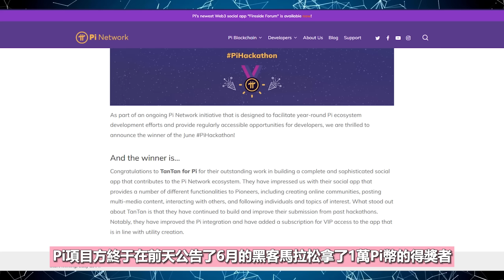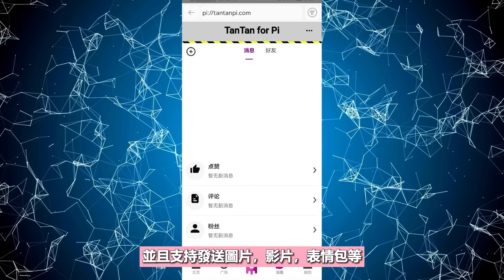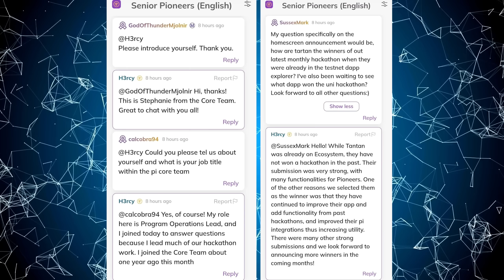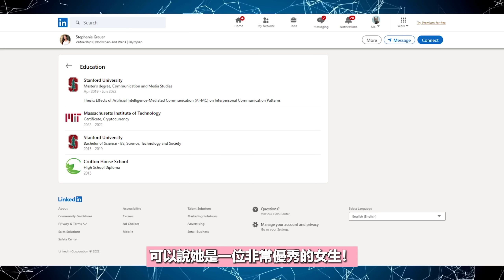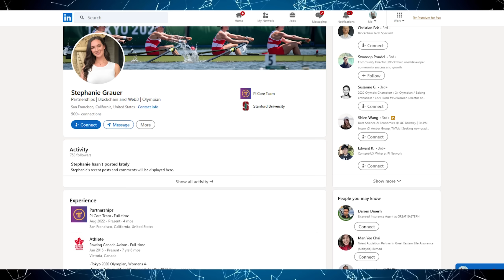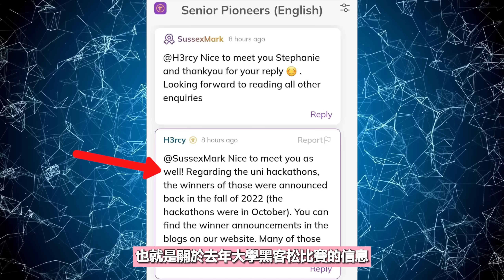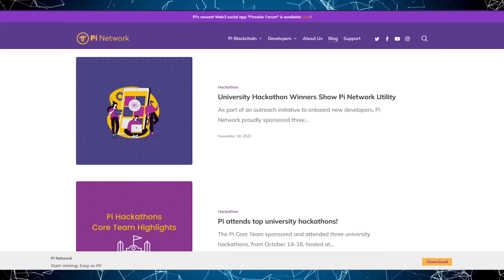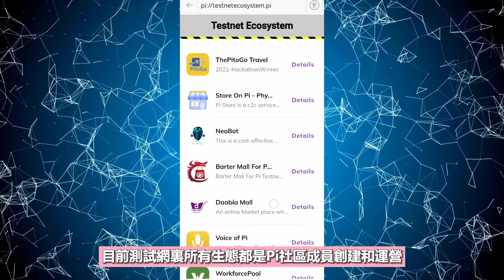【Pi Network項目方回複 Pi 友的四個問題！】Pi 核心團隊成員 Stephanie 是誰？TanTan for Pi是如何獲得勝利？大學黑客馬拉松的得獎者是誰？測試生態系統上的生態安全嗎？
邀請碼    - xiaoxuan1314

USDT地址
BEP20👉0x6877486d4058624c8d67ad798e42ee8f105590c1
TRC20👉TD5A27bkkWGMR9sRMcFYKH4U8ZdbsqzgCh

邀請碼    ▶️ ZSKEOL

邀請碼    ▶️ 36341

邀請碼    ▶️ 29xp

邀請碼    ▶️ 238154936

邀請碼    ▶️ H5WSYM

✥影片目錄✥
0:00   介紹
0:11   今天的主要內容
0:33   兩個Pi幣新資訊
0:34   ➀Pi Network 首頁更新 (Pi黑客馬拉松6月得獎者公告)
3:17   ➁Pi核心團隊成員 Stephanie 回複 Pi 社區的四個問題
3:29   Pi核心團隊成員 Stephanie 是谁？
5:31   ¹派探探是如何獲得勝利？
6:52   ²大學黑客马拉松的得獎者是谁？
7:19   ³可以保留Pi2日的特殊名字字體多久？
7:42   ⁴Pi项目方計畫在未來列出經過審核的主網應用程式！